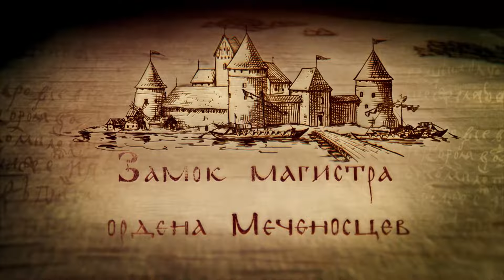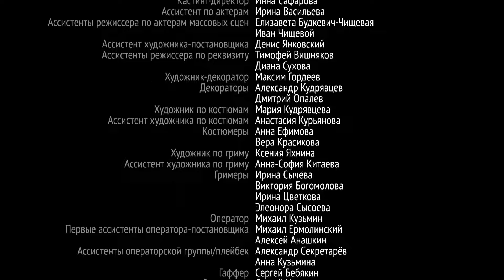Дружина. 8 СЕРИЯ. Мелодрама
ДРУЖИНА. Мелодрама

Год: 2015
Страна: Россия
Режиссер: Михаил Колпахчиев
Сценаристы: Михаил Колпахчиев (автор идеи), Антон Зинченко, Геннадий Казачков
Оператор: Дмитрий Трифонов
Композитор: Серж Греков
Художник: Александр Суворов (IV)
Продюсеры: Илья Огнев, Михаил Колпахчиев, Иван Селюков (иcп.)
Кастинг-директора: Инна Сафарова, Елизавета Будкевич
Актеры: Сергей Воробьёв (II), Михаил Богданов, Александр Эрлих, Геннадий Казачков, Алексей Парасевич, Андрей Погребинский, Павел Бадыров, Андрей Шимко, Алан Томаев, Дарья Циберкина, Олег Хамитов, Сергей Занин, Александр Есаулов, Олег Чугунов, Александр Вонтов, Олег Жилин, Сергей Русскин, Геннадий Алимпиев, Денис Моисеев, Роман Литвинов, Александр Андреев (III), Сергей Сафронов, Сергей Дьячков, Сергей Евсеев, Юрий Агейкин, Евгений Высоцкий, Иван Тарабукин, Сергей Малюгов, Самвел Мужикян, Александр Колесник, Сергей Синцов, Сергей Малахов, Дмитрий Петрушков, Алан Казико, Алёна Савастова, Семён Шигин, Дмитрий Могучев, Александр Марушев, Маруся Фурина, Никита Морозов, Егор Бакулин, Владимир Шумков, Лев Елисеев, Денис Кириллов, Сергей Амосов, Алексей Белозерцев
Премьера: 24 мая 2015 ( )
Cерий: 8
Место съемок: Псков (Псковский кремль)
Подборки фильмов: сериалы про средневековье

Новгород, 1234 год. Тевтонский орден хочет прибрать к рукам новгородские земли. Надеясь спасти Новгород, владыка Спиридон поручает своим дружинникам вернуть в город сына князя Ярослава – Александра, который вместе со своим наставником был отослан в безопасное место... Вестей от них давно уже не было. На поиск выходит владычная дружина с воеводой Годуном.